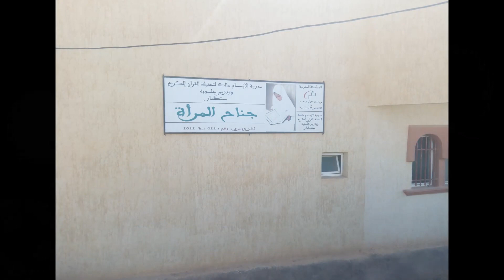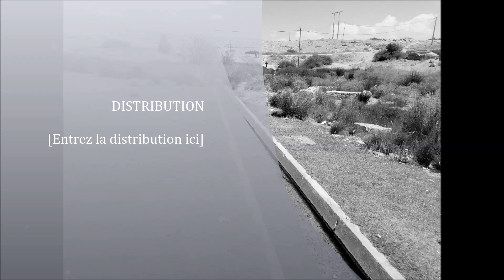القرية الجميلة مستكمار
* نشر : قناة ahmed samhi
* هذا الفيديو حصري على قناة ahmed samhi